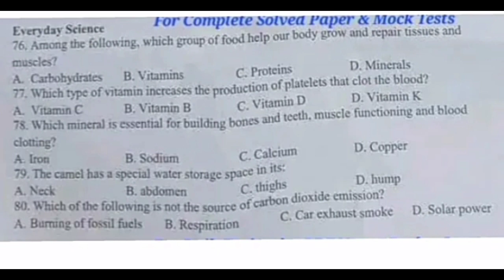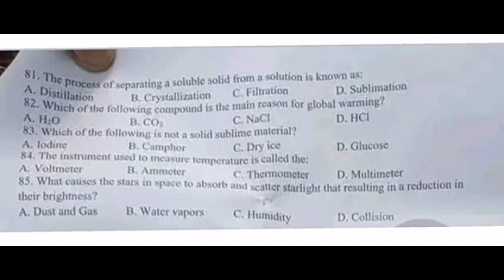Today EVENING SHIFT Test 24/06/23 intermediate Category 05 to 15